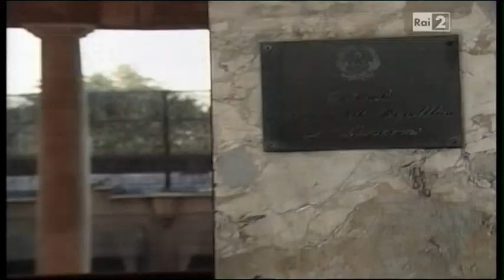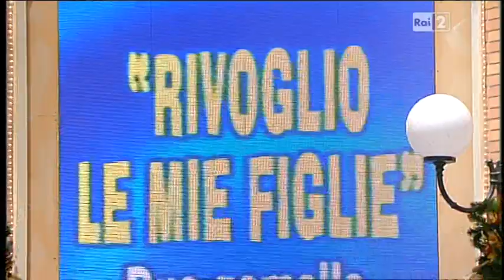Rai2 " rivoglio le mie figlie " due gemelle sottratte al padre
Puntata del 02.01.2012 Rai2 " I FATTI VOSTRI "
Due gemmelle sottratte al padre Saverio Sarcina " Voglio riabbracciare le mie figlie "
In Italia ci sono oltre 32.000 minori che coattamente vengono allontanati dalle proprie famiglie e deportati internati in strutture pubbliche non sempre per buoni ragioni come si dimostra il Caso Sarcina un accanimento giudizziario e di operatori servizi sociali per un business milionario sulla pelle dei minori spacciato per pseudo  interesse del minore .
Le sorrelline Gemelline finalmente sono a casa e libere con noi genitori e la nostra famiglia .